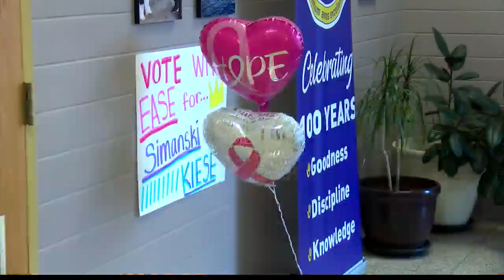Bishop Guilfoyle girls volleyball helps to raise money to fight breast cancer at their "Pink Out"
Bishop Guilfoyle girls volleyball helps to raise money to fight breast cancer at their "Pink Out". 10/10/22